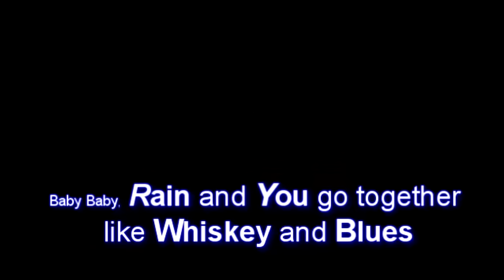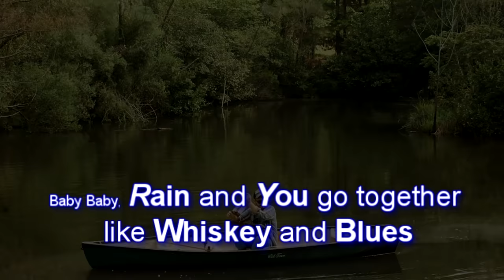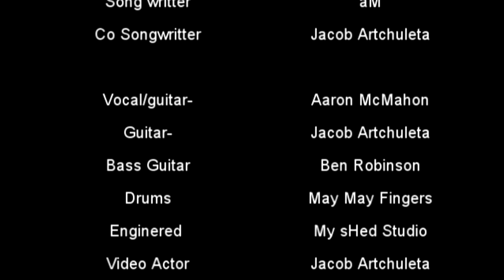Whiskey Blues by Simple Tomorrow